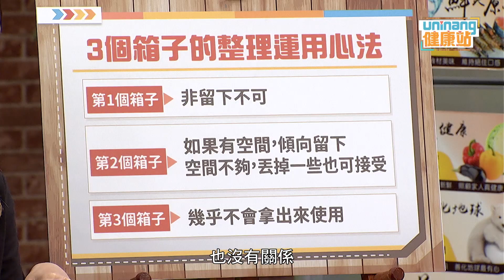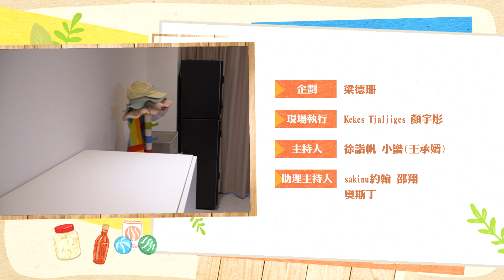uninang健康站第二季-31健康收 納麼簡單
uninang健康站》健康巴士🚌要出發囉🚗
跟著健康巴士司機
到『放感情雜貨店』廣場 與村長兼店長 徐詣帆 Bokeh
聊聊「如何收拾東西」
你問收拾東西也要教？
嘿 嘿 嘿
你是不是有一種朋友💁🏽‍♂️
沙發永遠是給👚🩲衣服👕👖坐
廚房流理台堆滿碗筷🍽🥣🥢🥄看不見底
衣櫃裡的衣服👗👒🧢💼🎒🧦🧤不知是有穿過還沒穿過
或是房子有三間房，能睡的只有一間🛌，其他睡雜物📦
如果有以上症頭，快快自首
今天請到收納達人之琳
到你家，教你如何收房間
出席人員有：
之琳到你家-居家整理收納
奧斯丁/泰雅族/收納達人
邵翔/收納困難症
小薰-黃瀞怡/泰雅族/收納美少女